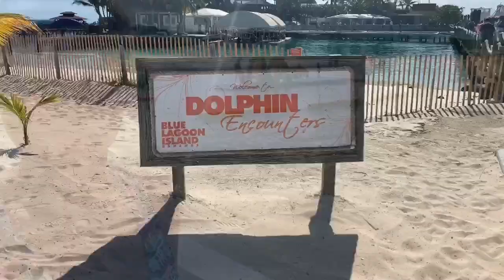MY BAHAMAS VACATION|| CARIBBEAN TRAVEL VLOG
Hey Guys, Welcome back my channel, I hope you like this video. Let me know what you think about it down in the comment section.